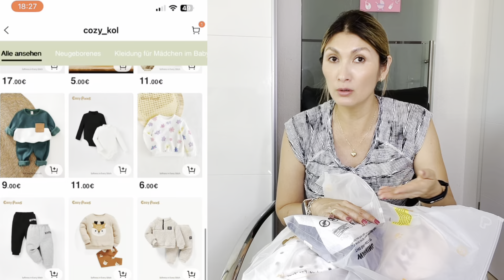"Cozy Pixies" ( ROPA DE ALGODÓN )☁️🌤️ Suave para la Piel delicada de tus Niños 👶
"Cozy Pixies" Ropa para la Piel Delicada de tu Bebé, Código de búsqueda: "78FU9", Código de cupón: "Cozy0991"

-Algodón de alta calidad, cómodo, agradable para la piel, suavidad similar a una nube.

-Para FW: tela de alta calidad para FW cálida (vellón, pana, tela acolchada), cálida y confortable.

-Para recién nacidos: algodón de alta calidad, cómodo, agradable para la piel, suavidad similar a una nube, diseño bien pensado (① Fácil de poner y quitar ② Previene lesiones accidentales)

Link de los productos:

✔️Cozy Cub Baby Girls' Super Soft Heart Printed Anti-collision Toe And Anti-slip Sole Sneakers 24643067
✔️Cozy Cub Young Girl Casual Solid Color Elastic Waist Loose Fit Long Pants 2pcs/Set 35902837
✔️Cozy Cub Young Girl Casual & Elegant Boho Denim Look Wide-Leg Jeans Pants With Bowknot, Suitable For Summer Outfits 34475949
✔️Cozy Cub Young Girl's Knitted Soft Solid Color Polka Dot Pattern Elastic Waist Casual Leggings Four-Piece Set 35817912
✔️Cozy Cub Young Girl Snug Fit Pajama Set, Short-Sleeved Knitted Soft Round Neck Top And Shorts, With Fresh & Floral Pattern, 4 Pieces For Home 35824956